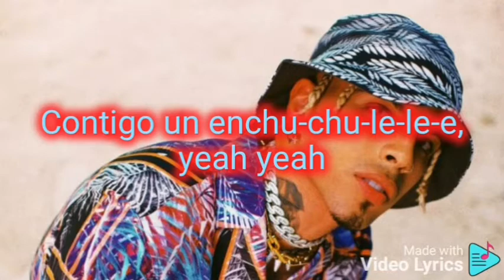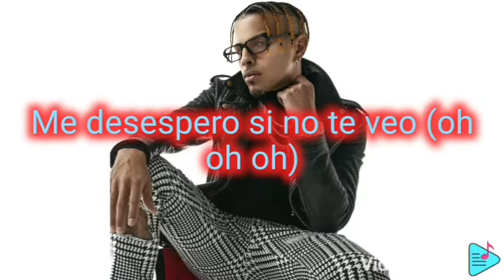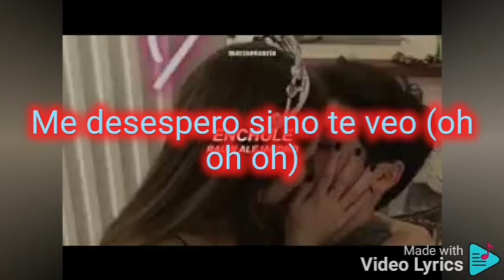Rauw jalejandro - Dios mio Que Enchule Letra